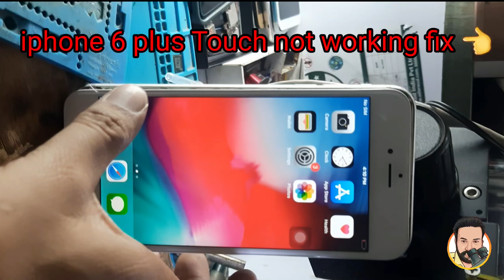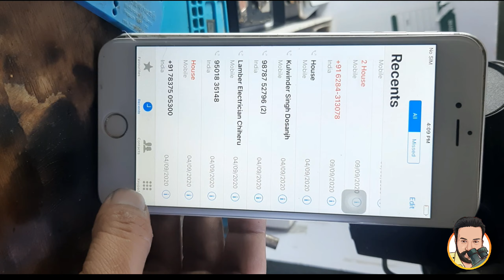iphone 6 plus touch screen not working